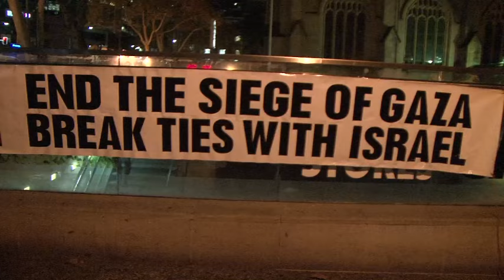AL NAKBA Sydney May 15 2015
This day marks the expulsion and genocide of the Palestinian people, May 15, 1948 from their homes and land 67 years ago by the state of Israel. Today Israel continues its land grab and repression of those Palestinian people who remain. But the Palestinian people have been fighting back continuing their struggle to be free and to have the right to return to their homes in Palestine.